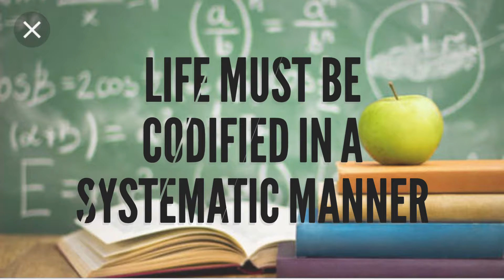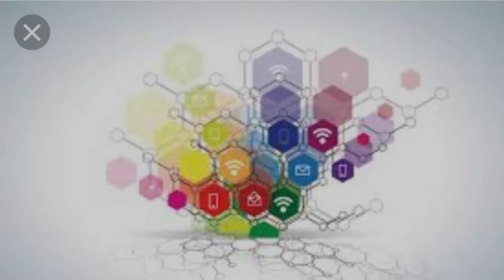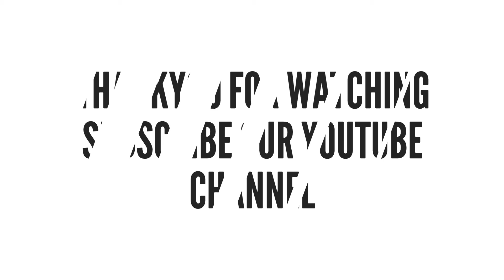Change By Learning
Learning attitude does not only means the lesson which you are studying through your books,magazines, newspaper or anything else which you consider Learning but actually it’s the story of your whole life and the experience which you had gone through you cannot inhibit yourself to a place or to place or to some point in life like a substrate because learning must continue throughout your whole life .your learning must enhance your whole life your personality your heart and even your soul a person in this world is just like a man standing on the side of ocean which learn to survive for years by defending from the waves of water of ocean and when he dies he is the inspiration .difficulties are the part of life and you learned material throughout life acts as a jack and if it does not act as a jack than believe me you are the loser one.enhancing yourself for positive behaviors and attitudes is not a preposterous thing but if you do this by learning then it would be an ideal one your life must be codified INA systematic manner and it’s a great part of your learning too.